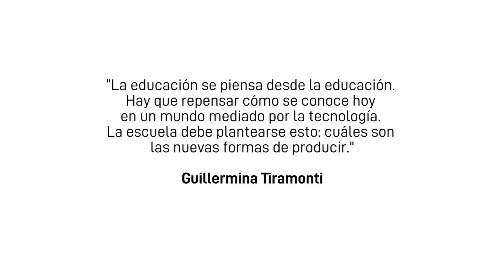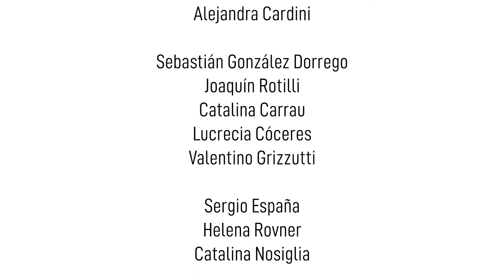MEDIAR 2019 | Mesas de diálogo para el Aprendizaje en Argentina